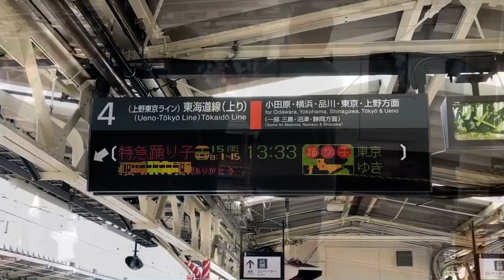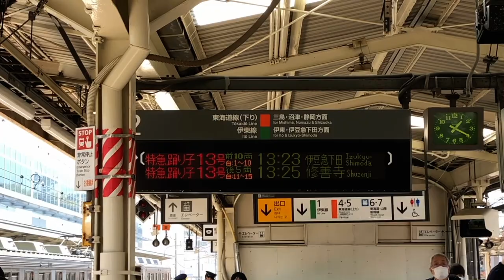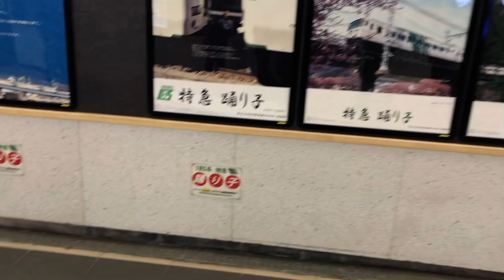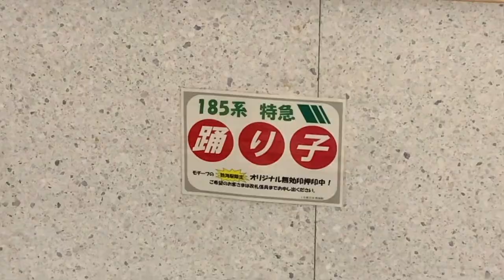【ラストラン】185系特急踊り子 熱海駅での連結・切り離し